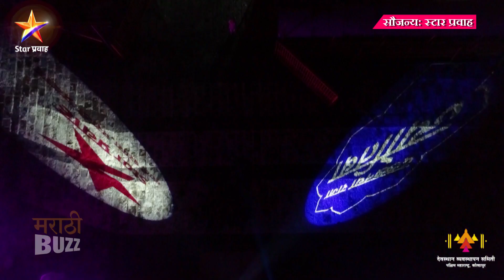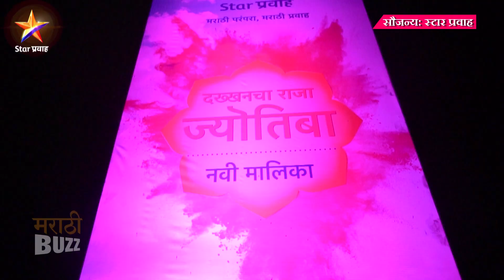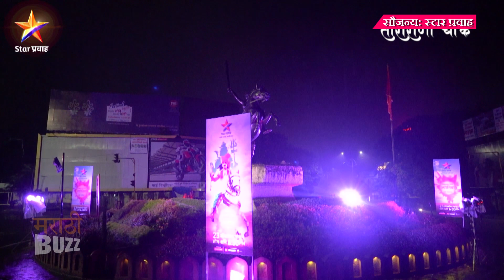Dakhkhancha Raja Jyotiba | कोल्हापूर नगरी सजली | Samarth Patil |Jyotiba Devsthan |Star Pravah Serial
"दख्खनचा राजा ज्योतिबा" मालिकेच्या प्रक्षेपणानिमित्त कोल्हापूर शहरात अनोखा प्रसार केला जात आहे. पाहणार आहोत डोळे दिपवणारी झलक फक्त "अल्ट्रा मराठी बझ"वर ! Report By Sagar Maladkar Video Editor Ajay Shukla VIDEO COURTESY - STAR PRAVAH